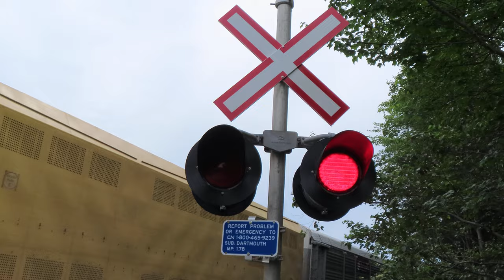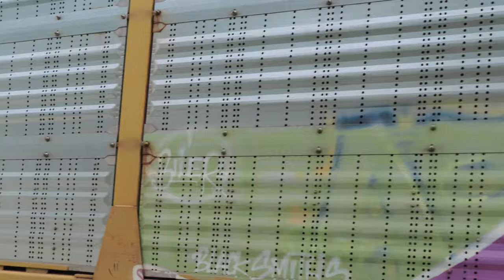Canadian National Railway Company motor vehicle freight train - Waverley, Nova Scotia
I saw a Canadian National Railway Company motor vehicle freight train in Waverley, Nova Scotia at the Cobequid Road level crossing on August 15th, 2023, at 11:01 a.m.  A Canon PowerShot SX740 HS compact digital camera was used in film the action in 4K video resolution.